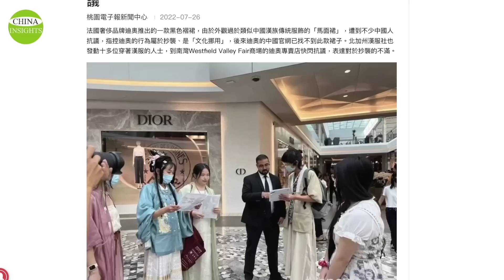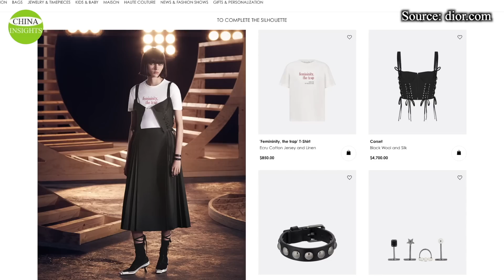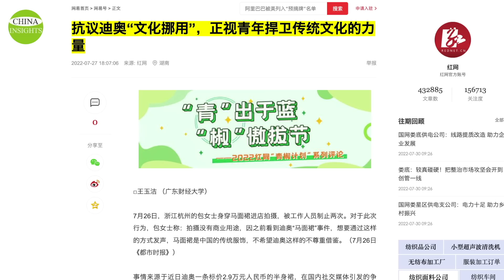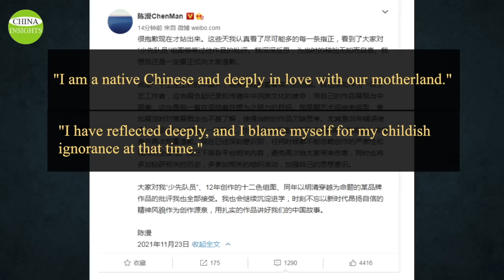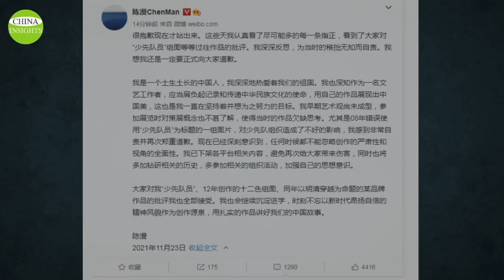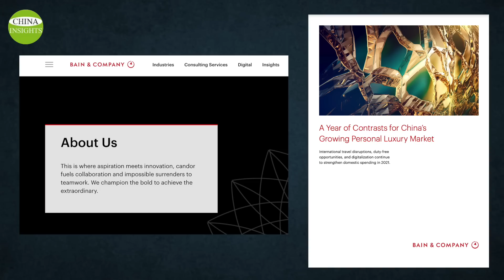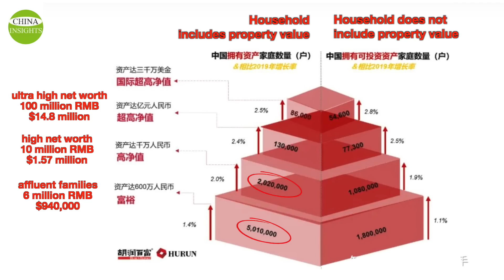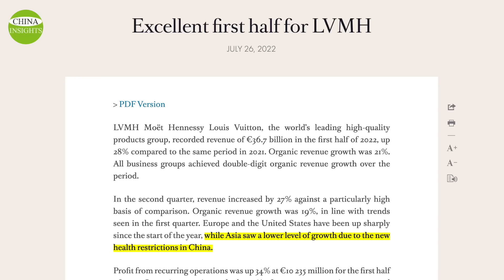Chinese people: Right now we don't need luxury goods/CCP's magic bullet against the economic crisis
At the end of July 2022, a number of Dior boutiques worldwide were greeted by Chinese protesters wearing the so-called "Hanfu," the traditional style of clothing worn by the Han Chinese. In fact, this clothing is seldom, if ever, worn by Chinese people, both at home and abroad.
In the eyes of many luxury brand merchants, China is full of rich people, and the level of wealth is astounding. But now many Chinese may see their luxury brand fervor cooled by the cooling economic environment over the coming years.